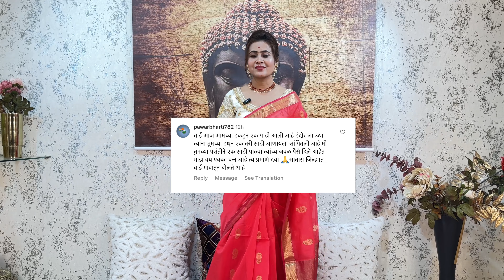MAHESHWARI SILK SAREE COLLECTION ✨Handloom sarees ! Best 11 sarees collection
Welcome to SaptShrungi Collection
Welcome to Priyanka’s World 🌸

SaptShrungi Collection - Paraspar Bank, 18, Tilak Path, near Indore, Rajwada, Indore, Madhya Pradesh 452001